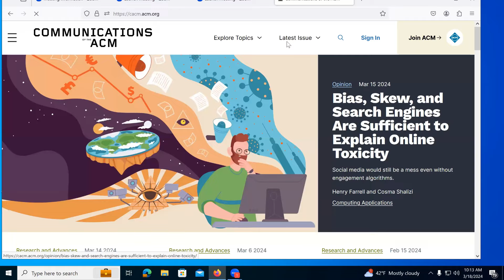Communications of the ACM Relaunched as Web-First Publication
ACM has relaunched Communications of the ACM (CACM) as a web-first publication. The web-first model will allow CACM to publish articles more rapidly than before so that readers can keep abreast of the lightning-fast changes in the computing field. At the same time, researchers will be able to reference and cite valuable information and research from CACM articles more quickly. The reengineered website will also allow CACM authors to publish longer articles and make greater use of video and other multimedia content. And CACM will be even more user-friendly with improved search capabilities, more interactivity, simplified categorization of articles in new sections, daily content updates, and a modern, spacious design that lends itself to all devices.